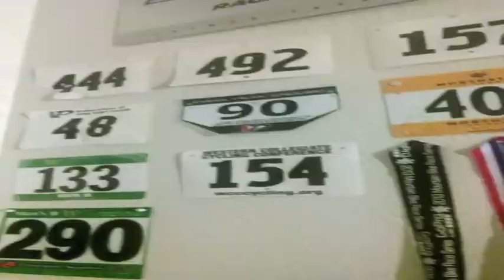(The Davis) Bicycle Race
Just a little Project for my Rock History class. Song - Bicycle Race by Queen